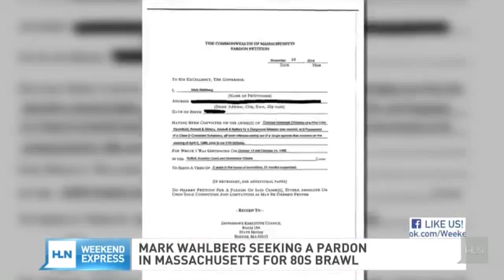Sharon Carpenter's Demo Reel 2015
Recent highlights from Sharon Carpenter's on-air work.